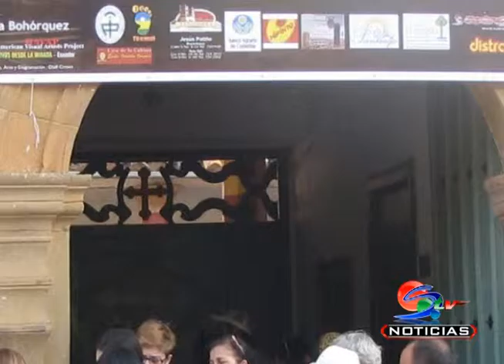Barichara disfruta la séptima versión de Baricharte